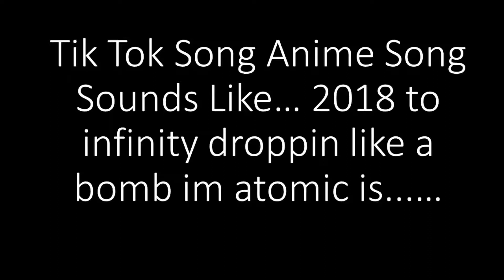To Infinity Droppin Like A Bomb I'm Atomic Song Is...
Trending tik tok clips